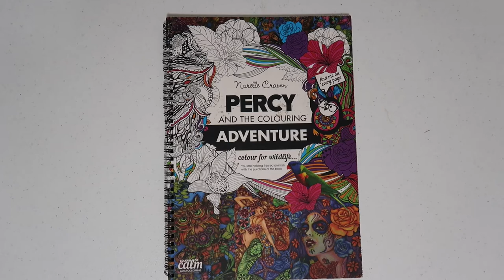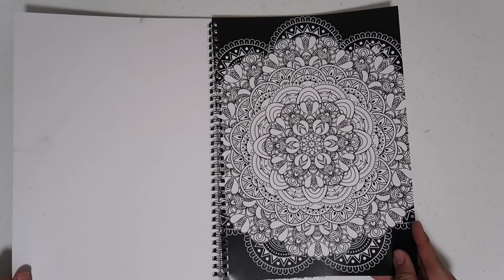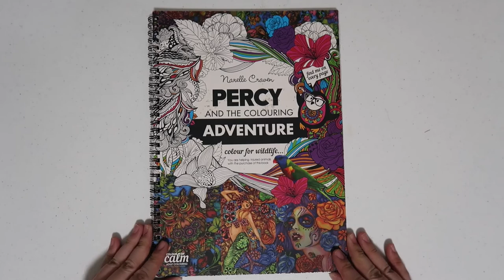FLIP THROUGH ~ Percy Adventure adult Coloring Book by Narelle Craven